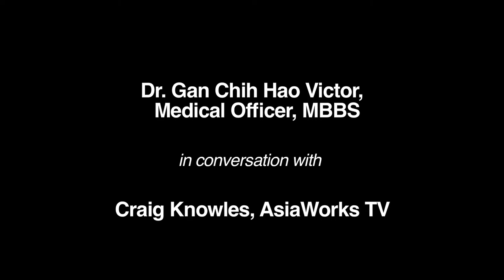Dr. Gan Chih Hao Victor, MBBS (United Kingdom)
Dr. Gan Chih Hao Victor talks about warning signs of severe Dengue and hospital admission guidelines.